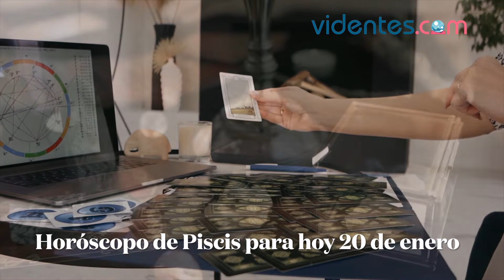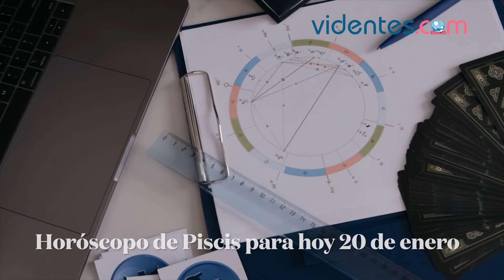HORÓSCOPO DIARIO 💫✨🌔 PISCIS ♓️ JUEVES, 20 DE ENERO DE 2022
Horóscopo de hoy, jueves 20 de Enero de 2022. El horóscopo para hoy: descubre tu futuro gracias a mi horóscopo diario para ti.